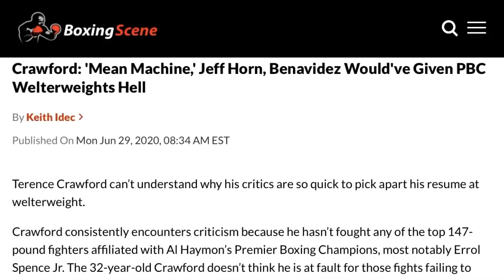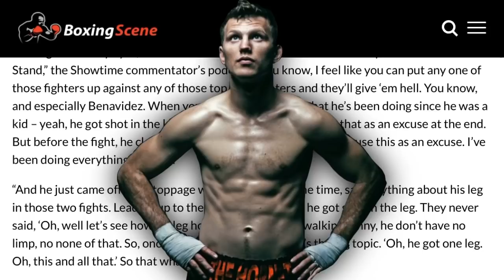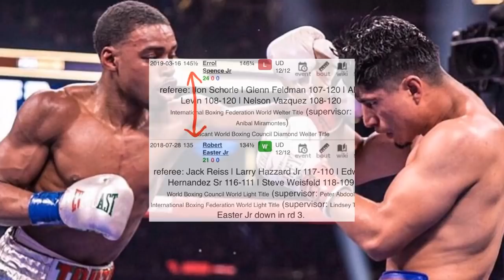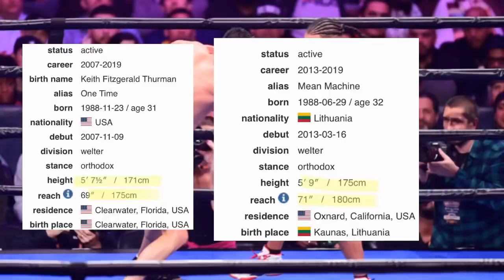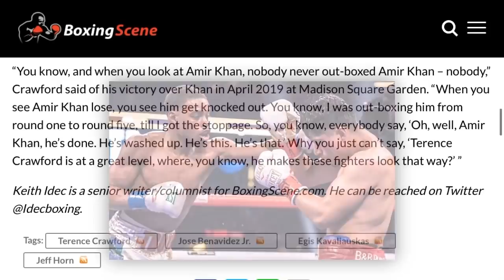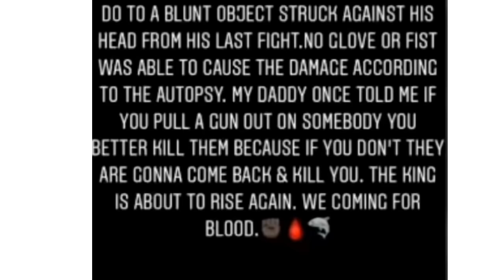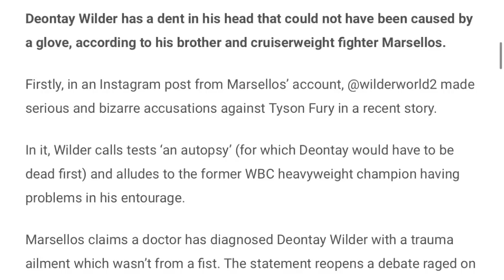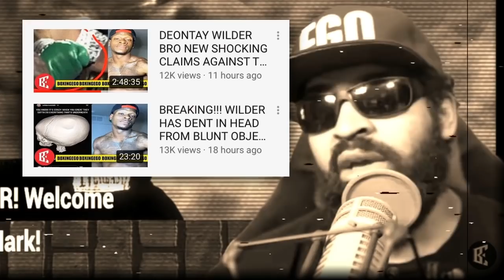THE RELAY: Bud says Kaliuaskas, Benavidez, Horn trouble PBC welters, Wilders brother cries Foul play